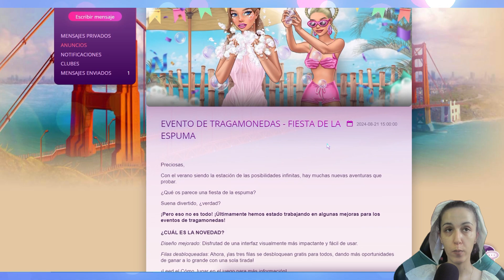Remodelación evento tragamonedas L.P. | unica1994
Holis unic@s del universo!

Bienvenidos otro día más al canal y en el vídeo de hoy os enseño como se ve la remodelación que han hecho del evento tragamonedas, y tambien saber que han cambiado de él. (resumen, mucho gasto de esmeraldas, menos gasto de diamantes, muchas posibilidades de llevarte las recompensas finales de las zonas)

Muchísimas gracias por estar ahí este tiempo y apoyarme, que solo con que veáis los vídeos la yoli es feliz ^///^.

Sabéis que podéis comentar, preguntar o soltar lo que queráis en los comentarios y tenemos Instagram para hacer el pavo que no hago por aquí de diario XD :

Nos vemos en el siguiente vídeo y pasad una bonita semana.
 Bss.

 Unica1994
 (los unic@s no llevamos acento, ole!)

uso sin animo de lucro de música y posibles imágenes de Internet - se intenta modificar y editar para que sea lo menos copia posible.